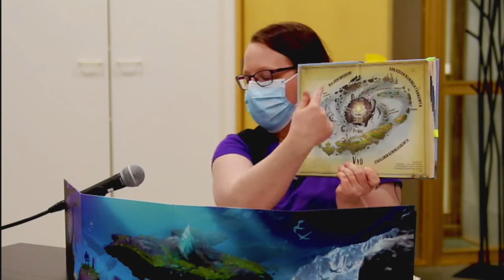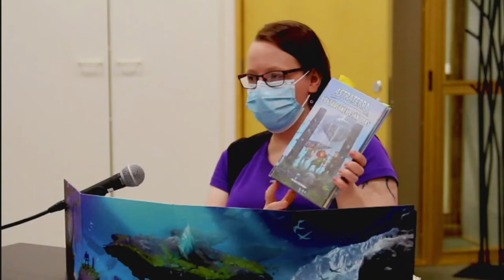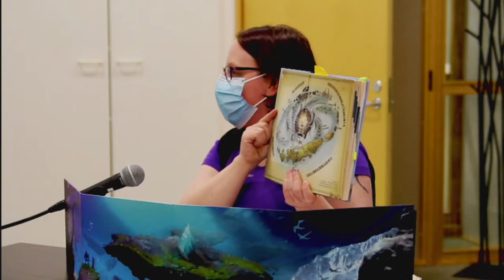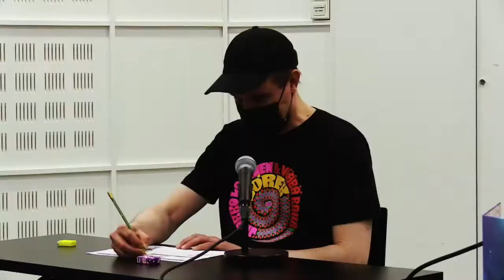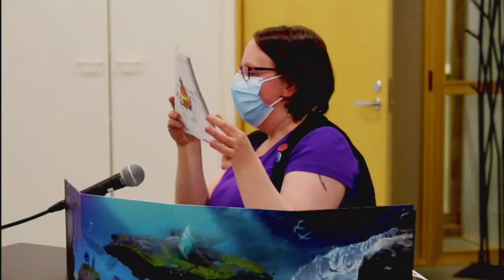Kirjastolaiset kokeilevat Astraterra-pöytäroolipeliä!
Kolme rohkeaa Lahden kirjaston työntekijää kokeilee neljännen johdolla pöytäroolipelaamista. Videolla pelataan suomalaista Astraterra-seikkailuroolipeliä. Seikkailu on mukailtu pelin ensimmäisen laitoksen mukana tulleesta Kultaisen kutojan temppeli -seikkailusta.

Video esitettiin ensimmäisen kerran Game Över 2021-tapahtumassa.